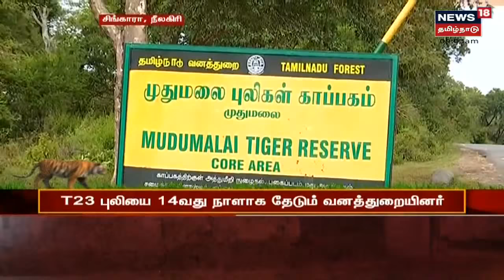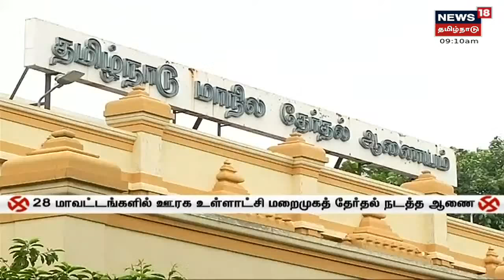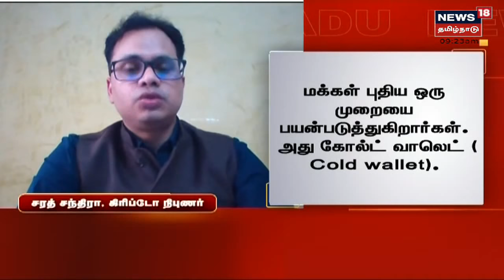T-23 | புலியை 14 வது நாளாக தேடும் வனத்துறையினர்: 20 கண்காணிப்பு கேமராக்கள் பொருத்தம்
நீலகிரி மாவட்டம் மசினகுடி அருகே சிங்கார வனப்பகுதியில் சுற்றித் திரியும் டி-23 புலியை பிடிக்கும் பணி 14-வது நாளாக தொடர்கிறது | புலியை பிடிக்க 20 இடங்களில் கண்காணிப்பு கேமராக்களை வனத்துறையினர் பொருத்தியுள்ளனர் |